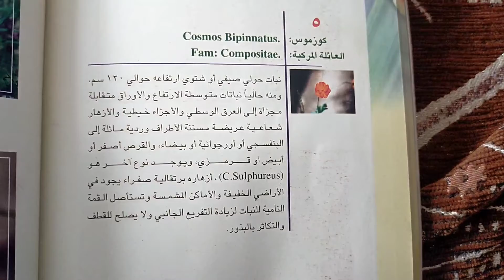نبات الكوزموس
نباتات حوليه صفيه أو شتويه